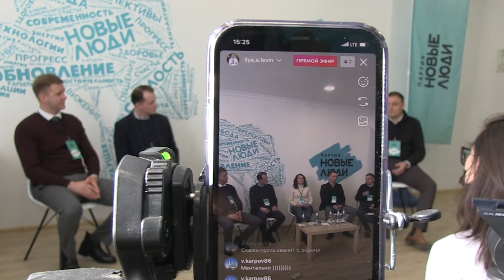Саратовские "Новые люди" о партии и выборах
"Новые люди" намерены выдвинуть кандидатуры на сентябрьских выборах в Госдуму и Саратовскую городскую думу по одномандатным округам.

Об этом руководители регионального отделения партии заявили сегодня на официальной презентации в областном центре.  Подробности на сайте ИА "Взгляд-инфо".